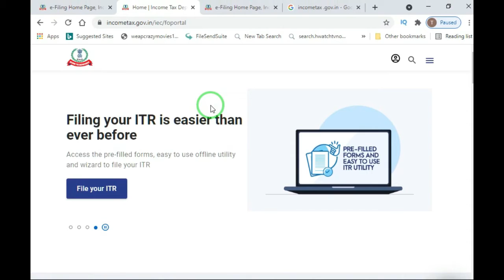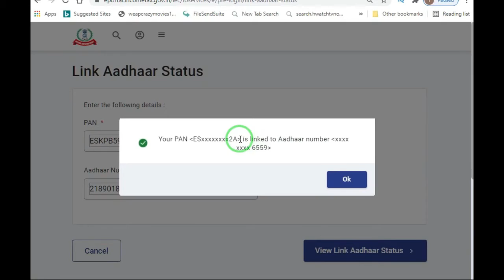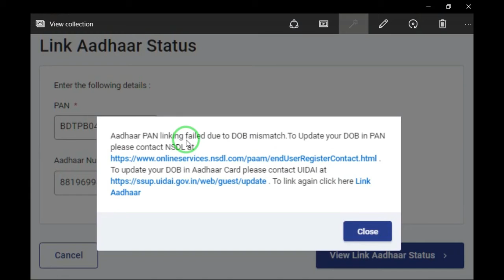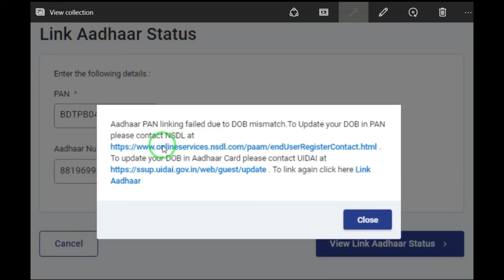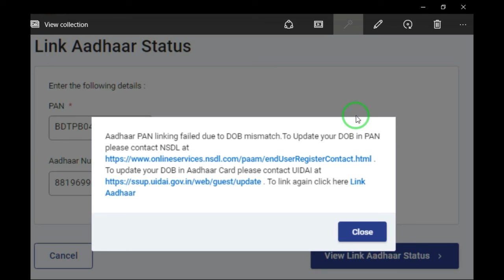Aadhar card Pan card link cheek kaise kore assamese/ how to cheek pan adhar link status assamese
About this video:

                 adhar card pan card link status cheek

Aadhar card Pan card link cheek kaise kore  assamese
aadhar card pan card link kaise check kare assamese
aadhar card pan card link kaise kare che
aadhar card pan card link status kaise check kare
how to check aadhar pan card link status tamil
how to check aadhar pan card link status in kannada
how to check aadhar pan card link status in telugu
how to check aadhar card pan card link status in tamil
aadhar card pan card link status check 2021
pan card status check with aadhar card
check aadhar card pan card link
online aadhar card pan card link
online adhar card pan card link
how to check aadhar card and pan card link status in malayalam
how to check aadhar card and pan card link status in telugu
aadhar card pan card kaise link karna chahie
aadhar pan card link kaise check karta hai
aadhar card pan card link hua hai ya nahi kaise check karen
pan card link with adhar card
pan card link with adhar card link cheek assamese
how to cheek pan adhar link status assamese